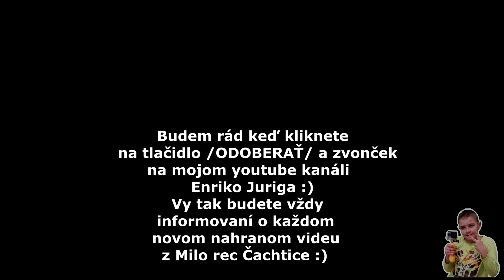Gipsy Sandra - Na vodu Ti mily pisem dlhy list - Making of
v MiloRec Čachtice, s.r.o.